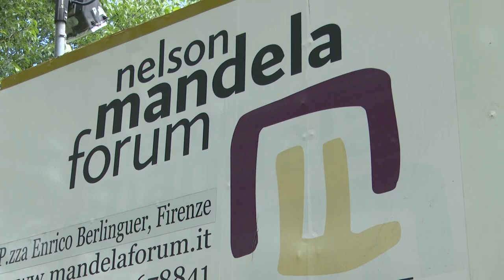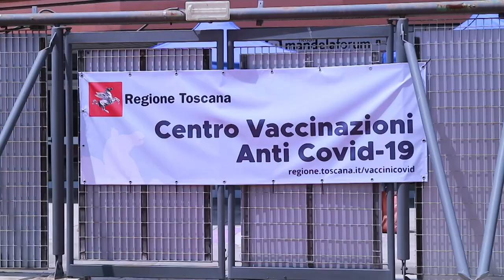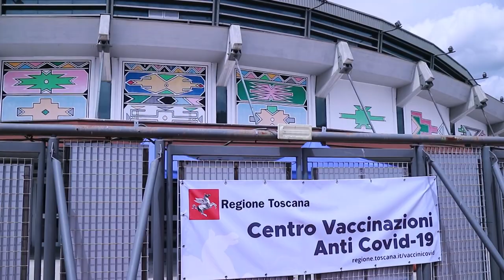Vaccini, il generale Figliuolo a Firenze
Alla Toscana, dove si sono raggiunte percentuali altissime di dosi somministrate rispetto a quelle consegnate con la "sinergia tra operatori sanitari, volontari, medici, infermieri e di tanti altri soggetti, pubblici e privati, che lo hanno reso possibile", un messaggio di perseveranza da parte del generale Francesco Paolo Figliuolo che si unisce a quello inviato al Governo dal presidente della Regione EugenioGiani per aumentare il numero di dosi disponibili.